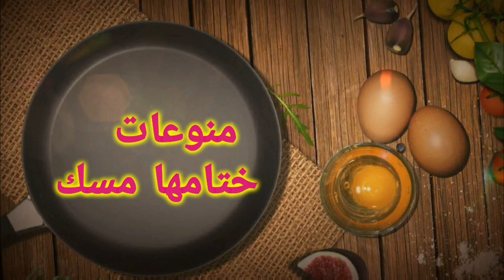عرسية إماراتية بطريقة سهلة و لذييييذة 👌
طريقة عمل العرسية الاماراتية
أكلة شعبية سهله ولذيذة
مكوناتها بسيطه جدا
المكونات
1_دياي ( دجاج)
2_ عيش (ارز بسمتي)
3_ماي(ماء)
4_ بصل
5_سمن
6_ملح
شفتو كيف بسيطه والطريقة في الفيديو خطوه بخطوة
يلا روحو جربوها